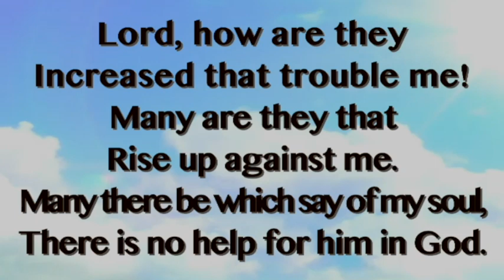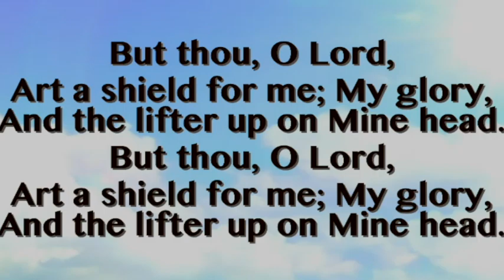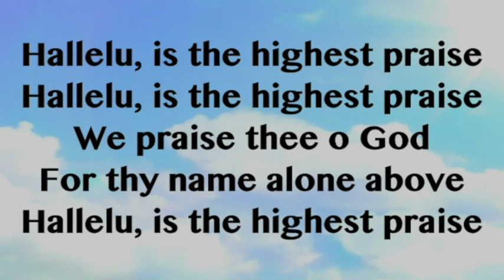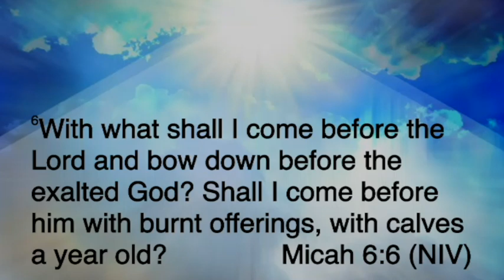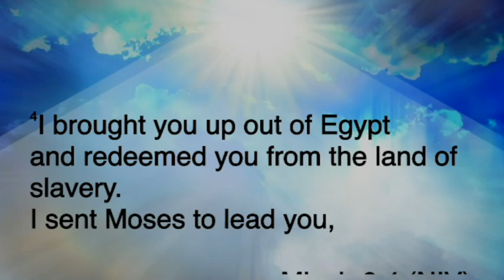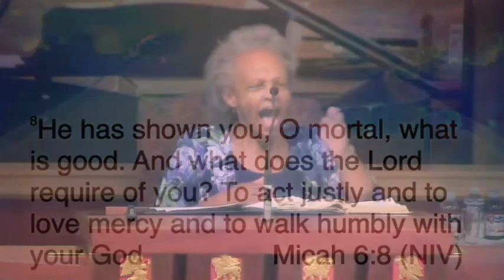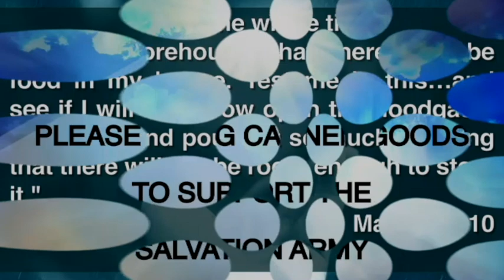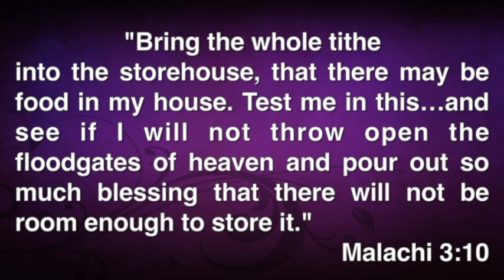May 21, 2023 Morning Worship Service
Proclamation of The Gospel - Rev. Regina Mitchell
"Living A Life Pleasing To God" - Micah 6:6-8 (NIV)